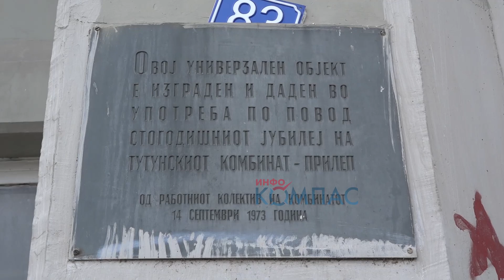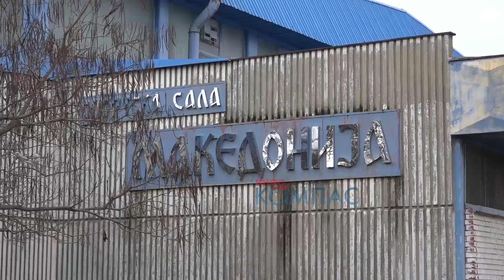ВИДЕО - Прилепчани ќе се изначекаат додека добијат функционална спортска сала